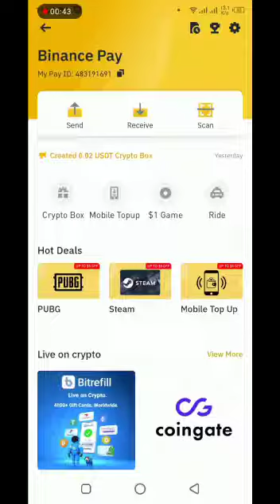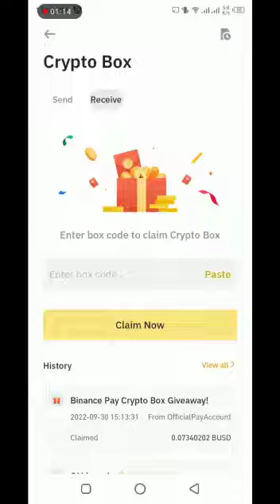Binance BNB Coin Crypto Box 2022